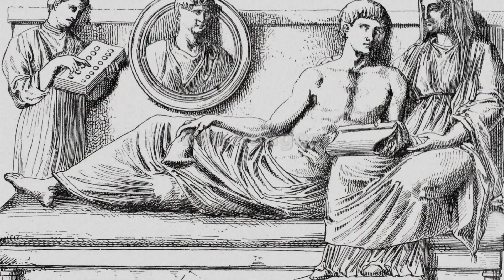Byzantine Female Slavery | Unspeakable Things Byzantines Did To Women Slaves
The Byzantine Empire, with its grandeur and cultural achievements, has often captivated the minds of historians and enthusiasts alike. However, beneath the splendid façade of Byzantine society lies a darker chapter, that remains relatively obscure: the sufferings endured by women slaves. Because of that we shall delve into some of the unspeakable atrocities faced by women slaves within the Eastern Roman Empire.